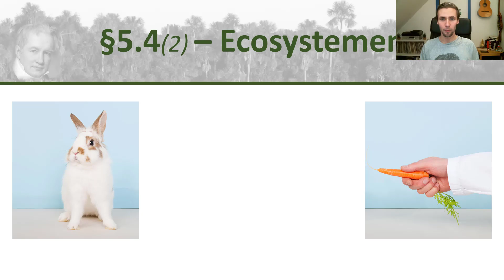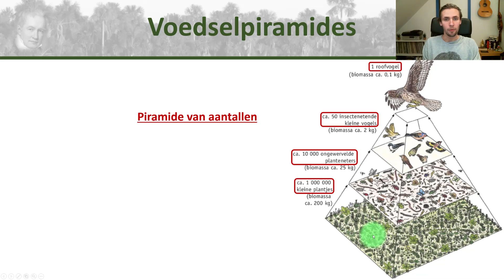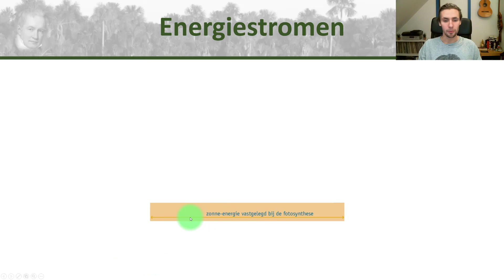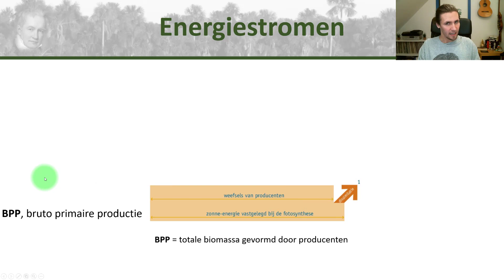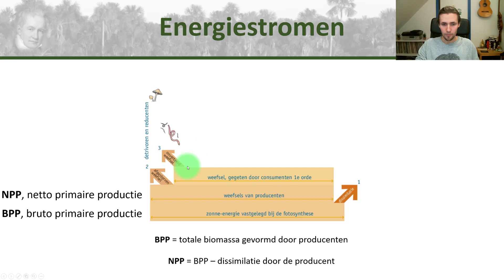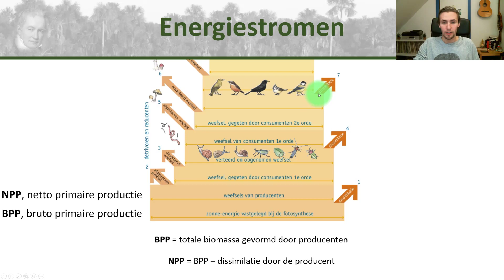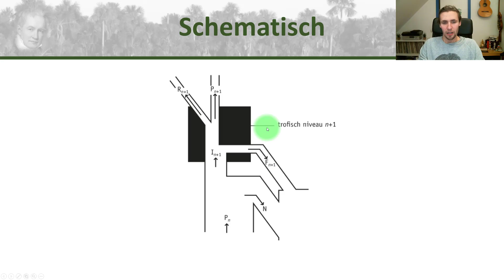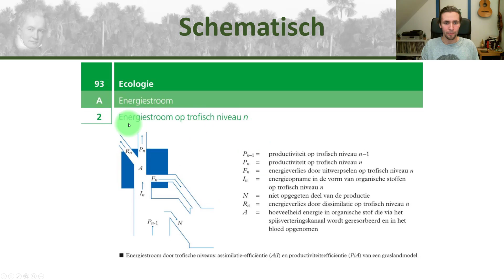Bio bovenbouw - Energiestromen in ecosystemen en de piramide van biomassa - Ecologie #3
Een les over het thema Ecologie, waar energiestromen in ecosystemen besproken worden.

De volgende termen komen aan bod:

- Piramide van aantallen
- Piramide van biomassa
- Energiestroom
- BPP (bruto primaire productie)
- NPP (netto primaire productie)

De stof hoort bij Biologie voor Jou, klas 4, H5